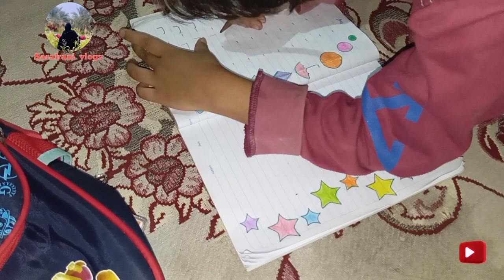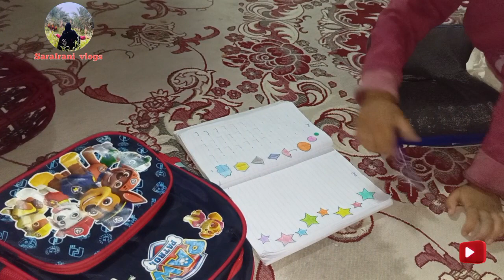My life routine and One of The Lovest Chahbhar Seaview "Darya e Khochek"🏊🚣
salam Mere pyre viewers me apni daily life home work share krungi or Apne city chahbhar ka Seaview ka beautiful 🪟 view dekaungi Mere sat raheyeiga
sarairani vlogs
# Sara irani vlogs
The traditional village series
Desert Last village